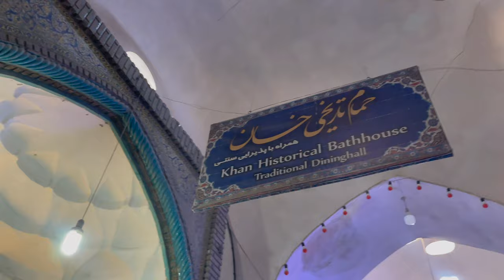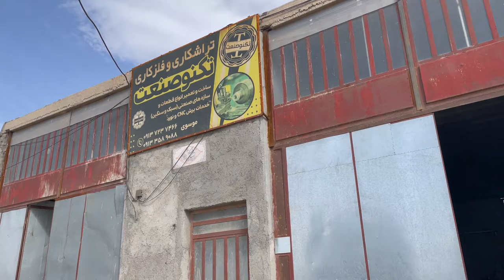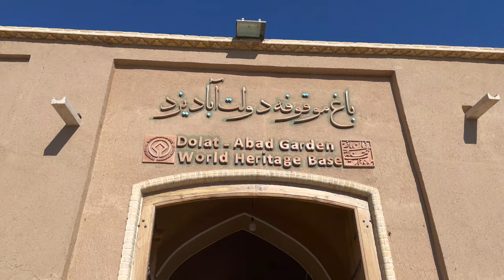Verliebt in den Iran mit seiner einzigartigen Gastfreundschaft / Nahostreise Vlog#23